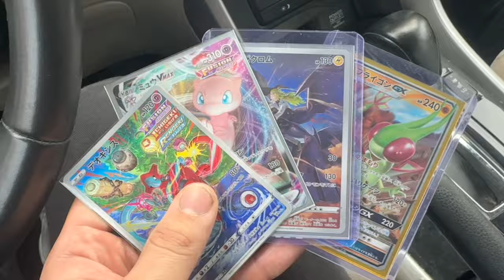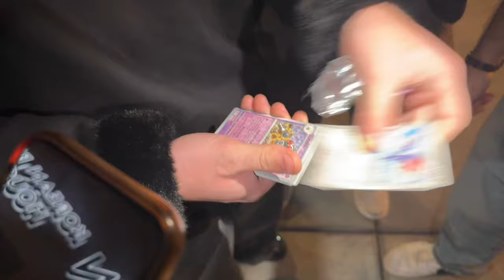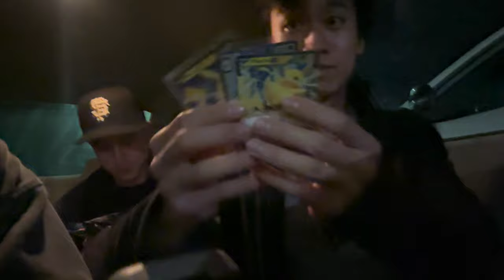Back Day, KBBQ, and Pokemon Hunting (Vlog 57)